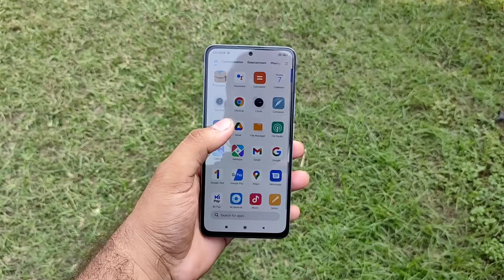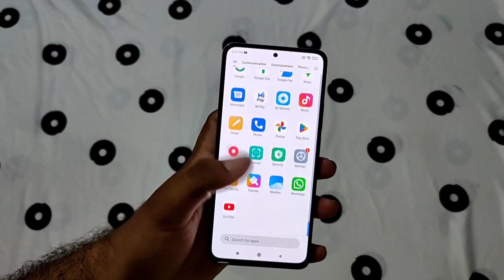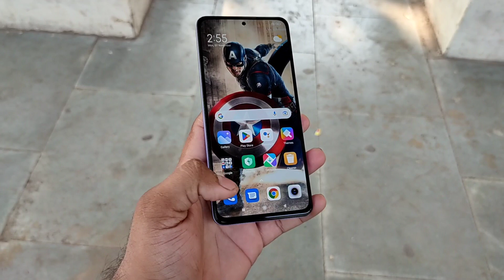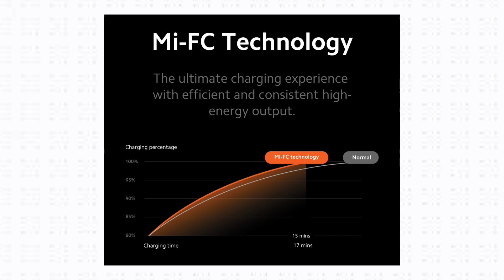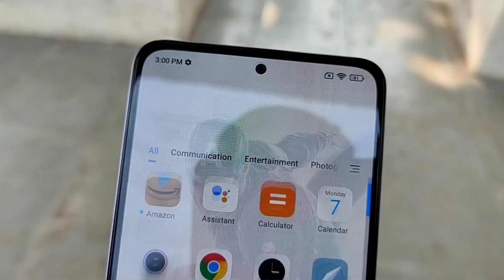Let's Test 120W Charging Phone - Xiaomi 11i Hypercharge 5G!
Hello Guys Aaj Me Aapko Es Video Me Xiaomi 11i Ki Unboxing or Mini Review Karke Batane Wala Hu